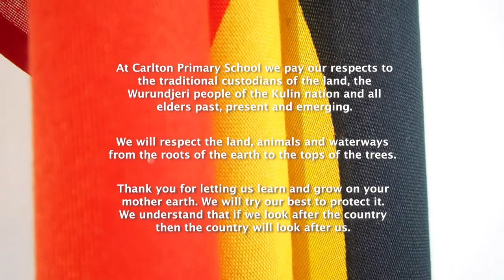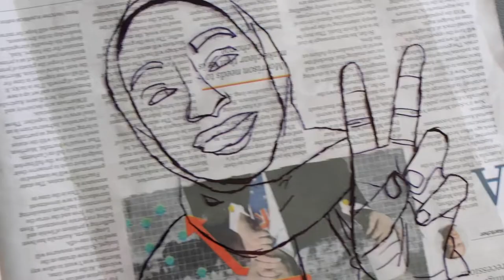Welcome to Carlton Primary School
An introduction to our community-focused primary school in the heart of Carlton.